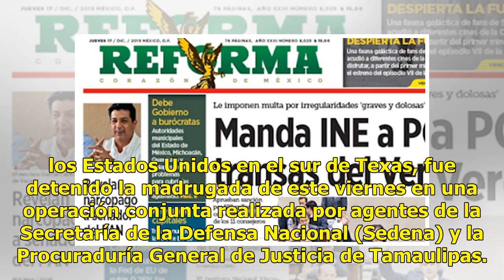Detienen a "El Panilo" en Tamaulipas - El Diario de Yucatán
CIUDAD DE MÉXICO (El Universal).- Petronilo “N”, alias “El Panilo”, uno de los presuntos delincuentes de la lista de los más buscados de la Campaña por la Seguridad y Prosperidad emprendida por el Gobierno de Tamaulipas y agencias federales de los Estados Unidos en el sur de Texas, fue detenido la m...